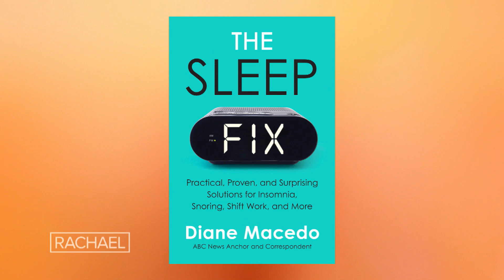The Research-Backed + PRACTICAL Dos and Don'ts of Sleep From a Sleep Expert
Having trouble falling asleep or staying asleep? "The Sleep Fix" author Diane Macedo shares her simple dos and don'ts to improve your sleep.